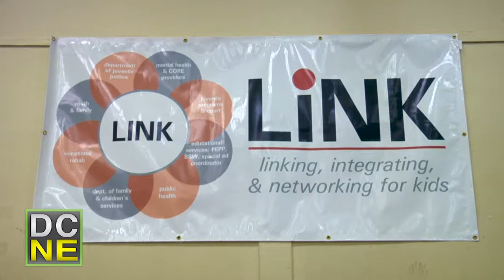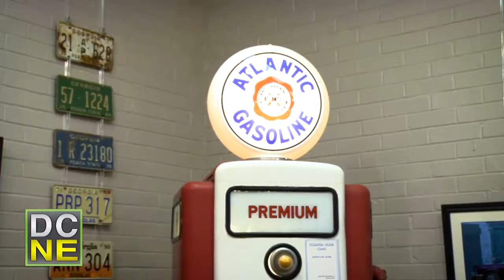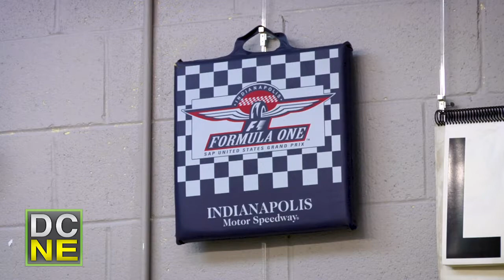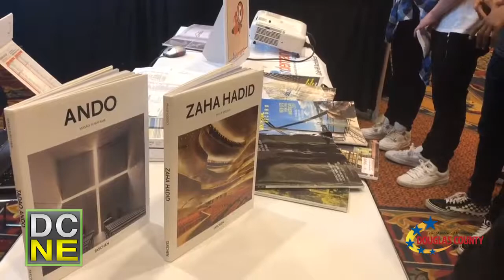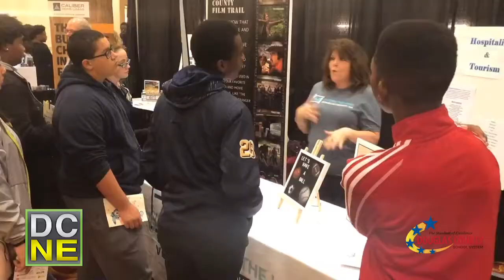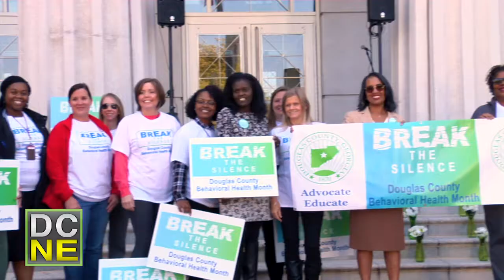DCNE Nov18 02